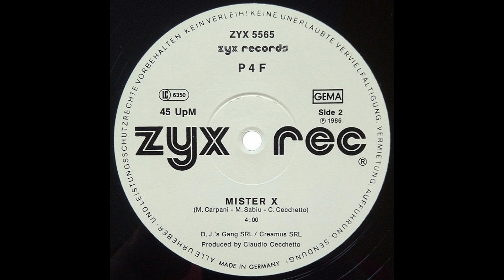P4F – Diamond [Vin. 12", GER 1986]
Catena del segnale:

Cavi del portatestina: Thakker HLW-50S
Giradischi: AudioTechnica AT-LP140XP
Cavo: Van Den Hul D-501 Silver Hybrid

Effetti Applicati:
-Equalizzatore grafico
-Espansione stereo

Signal chain:

Headshell wires: Thakker HLW-50S
Turntable: AudioTechnica AT-LP140XP
Cable: Van Den Hul D-501 Silver Hybrid

Applied effects:
-Graphic equalizer
-Stereo expansion